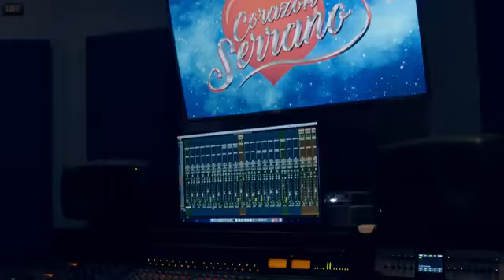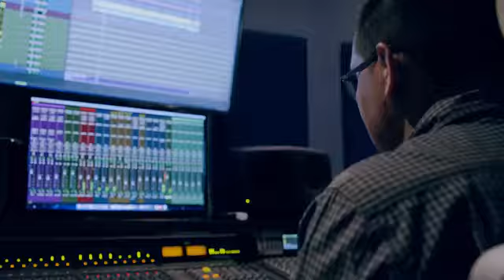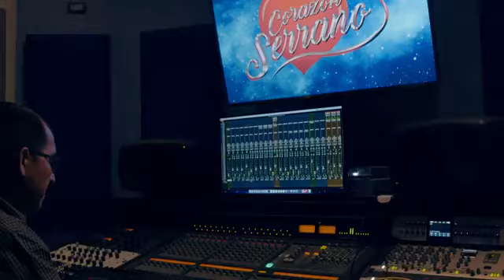Corazón Serrano Heridas De Amor Video Oficial